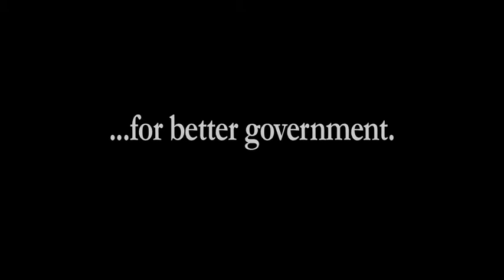Better Government Association - People Are Talking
The Better Government Association promotes reform through investigative journalism, civic engagement and advocacy. We're a watchdog, shining a light on government and holding public officials accountable.